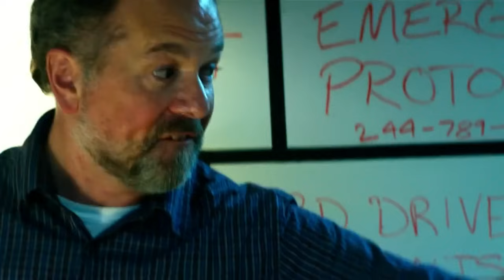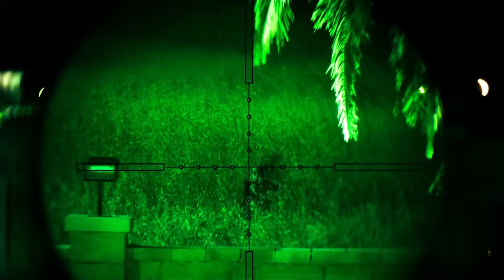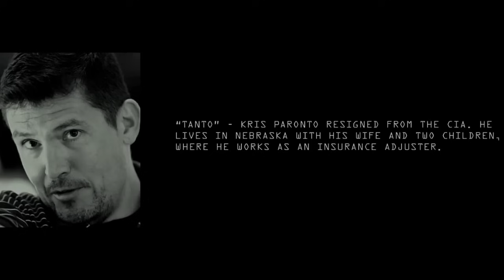ឧទ្ទាមអាល់កៃដា វាយប្រហារទូតអាមេរិកនៅប្រទេសលីប៊ី | 13 HOURS-SECRETE SOLDIER OF BENGHAZI 2015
បន្ទាប់ពីមានការវាយប្រយារដោយក្រុមសកម្មប្រយុទ្ធគាំទ្រក្រុមអាល់កៃដាទៅលើស្ថានកុងស៊ុលបណ្តោះអាស័យស្ថិតក្នុងទីក្រុង Benghazi ប្រទេសលីប៊ី ក្រុមទាហានស៊ីឈ្លួលមួយក្រុមរបស់អាមេរិក បានលះបង់ជីវិតរបស់ពួកគេធ្វើការប្រយុទ្ធអស់រយះពេល ១៣ម៉ោង ដើម្បីការពារេជីវិតប្រជាជនរបស់ពួកគេដែលមានវត្តមាននៅក្នុងនោះ។